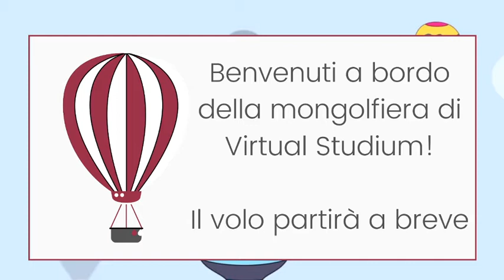Dal Graal a Re Artù - Claudio Lagomarsini